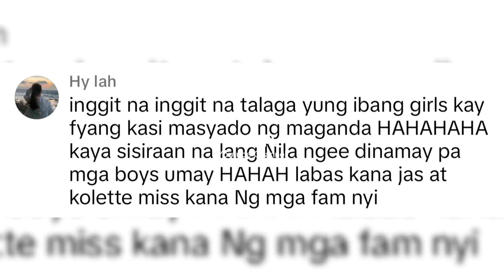JM PINAIYAK SI FYANG GRABE!